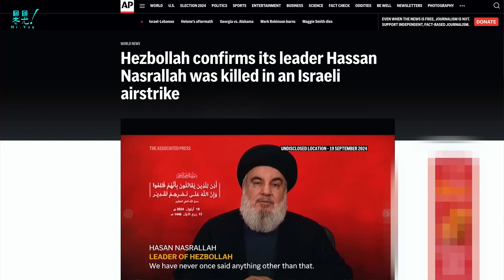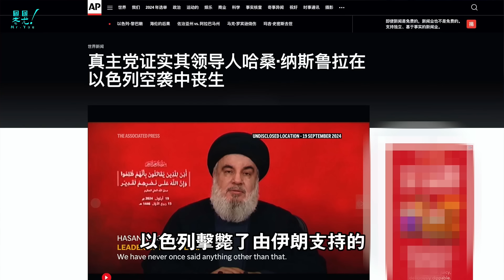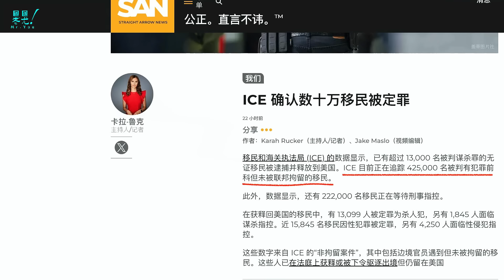15,000名非法移民殺人犯在美流竄，哈里斯如何自辯？已知非法移民殺人犯15000人在美國境內未被拘留；以色列擊斃真主黨領袖納斯魯拉；20240928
➡️ 合作洽谈（微信）youmusic135（请注明合作事项）